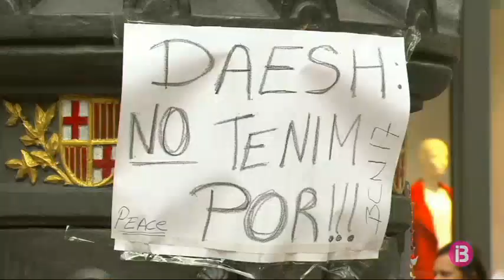La Rambla de Barcelona és la protagonista d`emotius records a les víctimes dels atemptats